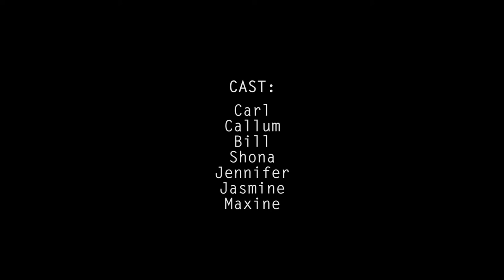Where it hurts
"Where It Hurts" includes real life examples of mental ill health, suicide, addiction, domestic violence, neglect, family breakdown, childhood trauma, isolation, illness, self harm and of often having no one to turn to accept the staff of the NHS. The performance explores why individuals chose to spend their lives caring for others.
The performances are deeply personal, questioning the idea of what ‘care’ is whilst exploring how those who most need it live complex lives and are often not able to say what it is that really affects them. The other major theme that is explored in the work is the incredible dedication and sacrifices that are made by NHS staff to help those in the community who are most in need of support.